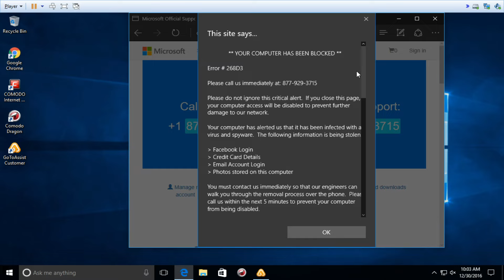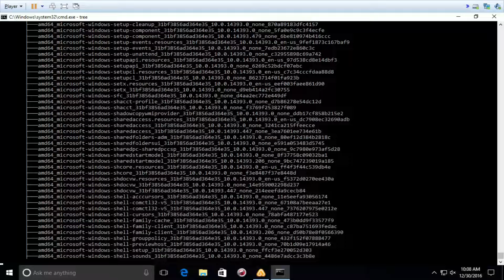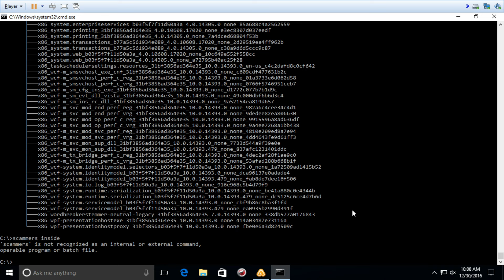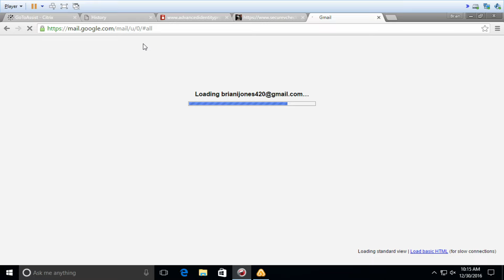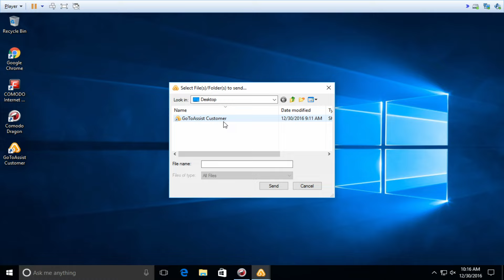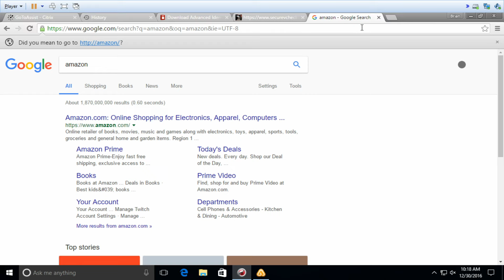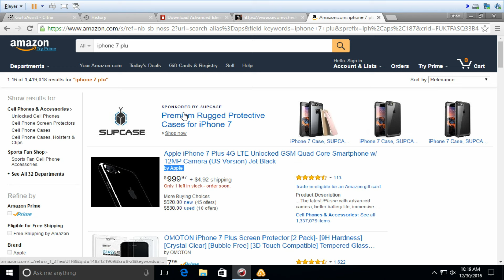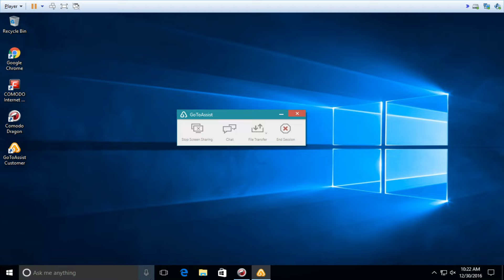Tech Support Scammer Eats Rice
it is what it sound like

Scammer Information
PHONE NUMBER:

and check out: "Show Me Your Bank Or Syskey"